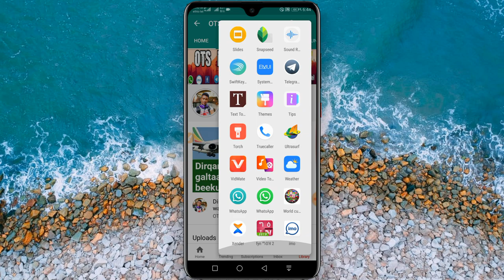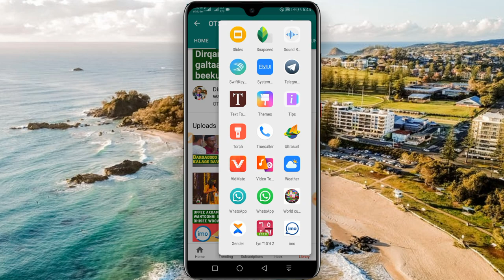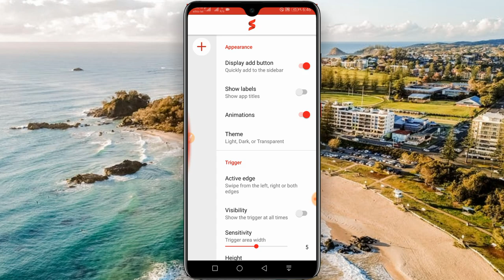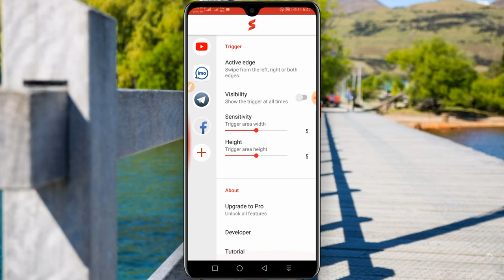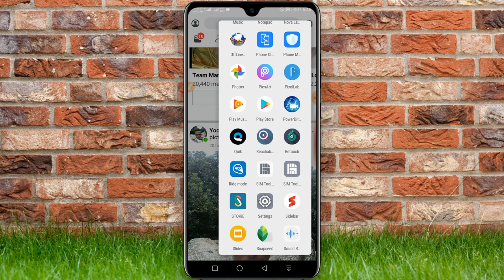Yaroo ofii gubuun afee jiira using sidebar app